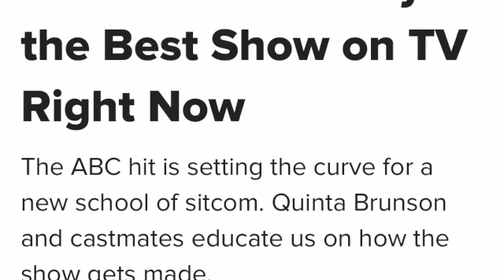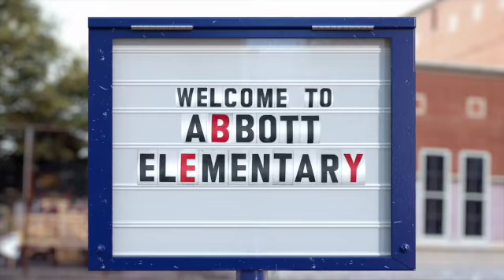Abbott Elementary Funniest show since Sanford & Son. NO WOKE STUFF. This is a HIT!!!!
Just what people have been begging for a Real SIT com